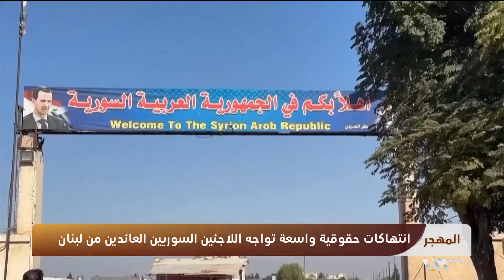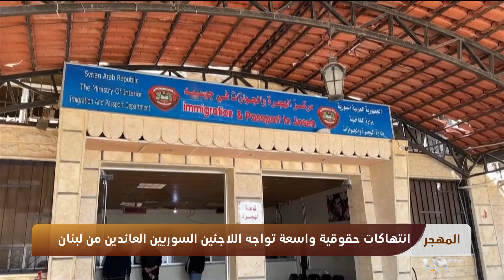انتهاكات يتعرض لها اللاجئون السوريون العائدون من لبنان إلى وطنهم | المهجر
وثّقت الشبكةُ السورية لحقوق الإنسان اعتقالَ النظامِ السوري ستةً وعشرينَ لاجئاً سوريا عادوا من لبنان خلال الأسابيع الأخيرة بعد بدءِ حربِ لبنان، وقالت إن أحدَ المعتقلين قُتل في مراكزِ الاحتجازِ التابعةِ للنظام، في حين تم اقتيادُ أربعةٍ من المعتقلين إلى التجنيد الإجباري.